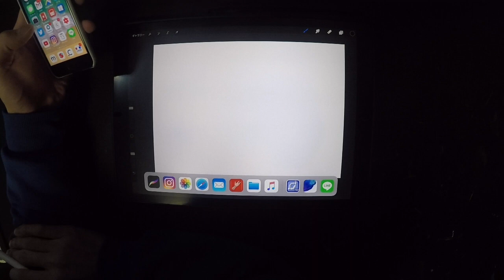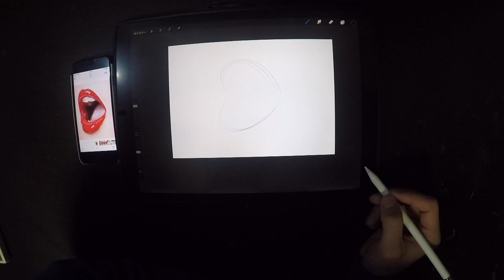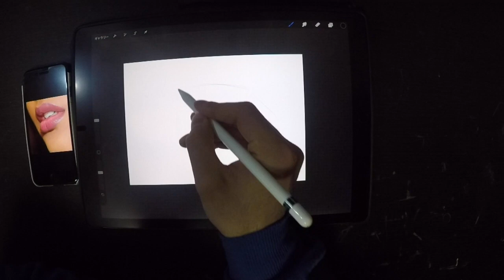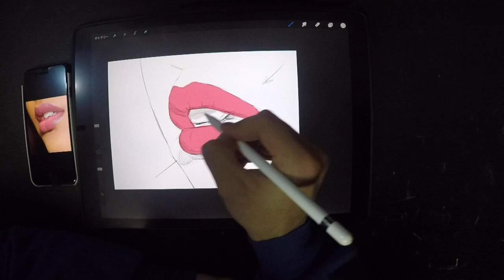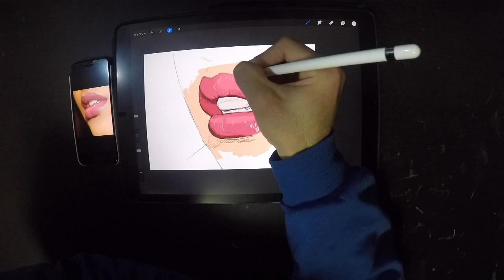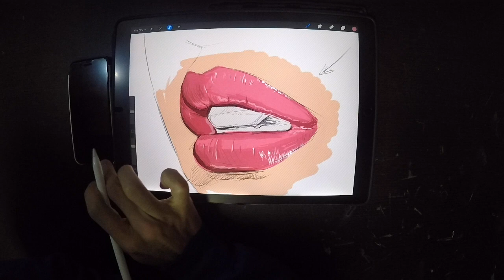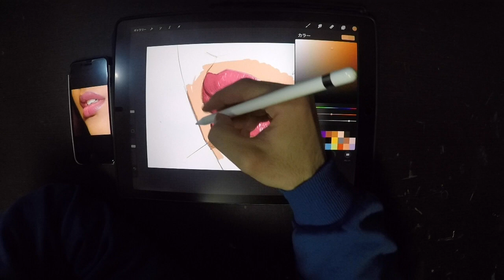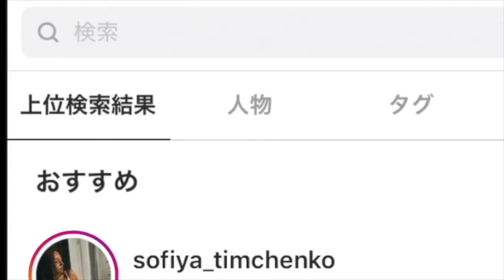【Procreate】誰でも描ける!!! 唇の描き方徹底解説!! /唇/ デッサン / デジタルアート / how to draw / Apple Pencil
今回は唇の描き方を徹底解説！

【O.U.C他の動画は下記リンクをチェック！】

How to draw the Human Figure - Body Construction tutorial

人体の描き方上達法を教えてくれてます。

次回取り上げる予定の手の描き方について、説明してくれてます。

これ大事なやつ

この行動力、メンタルがすごい！！やりたい事は、全てやるべきですね！

鉛筆画ですが、超写実！リスペクトです！！